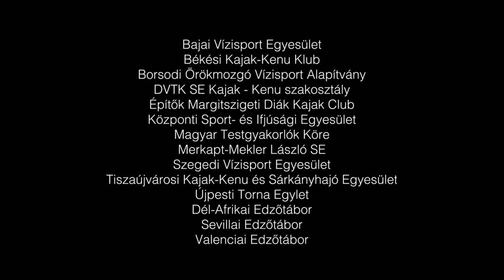Kolonics György Alapítvány – Wichmann Tamásra emlékezünk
Wichmann Tamás búcsúztatásán a jelenlévő kenusok elénekelték Tamás kedvencét, a Száll a kenunk kezdetű nótát. A dal azóta széles körben bejárta az országot. Mi ezzel a videóval emlékezünk a kenulegendára.